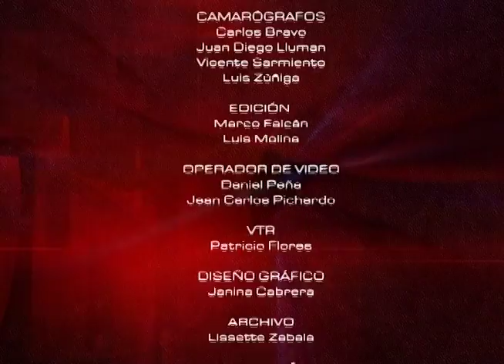El séptimo arte l Mesa de Análisis Arte y Cultura